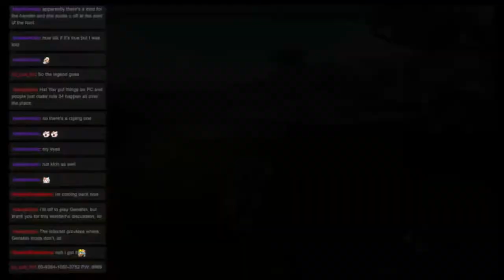Monster Hunter Mondays: Quest 73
Welcome to ZeroHP’s Monster Hunter Mondays! Where we are currently tackling all Multiplayer quests in Monster Hunter Generations Ultimate. This time We went on the "Bug Appetit" Quest